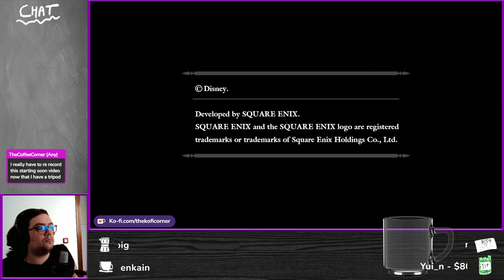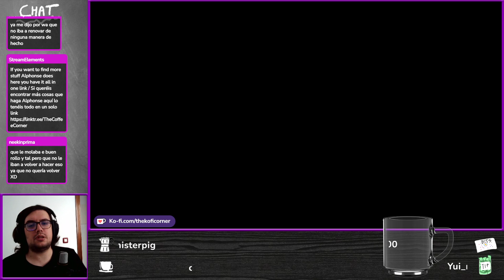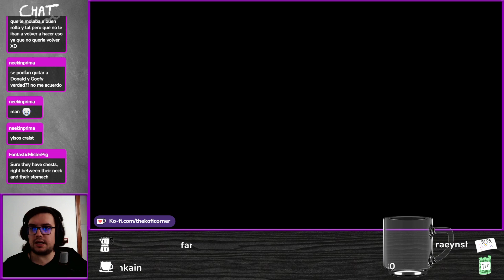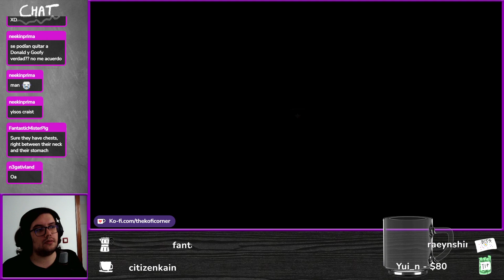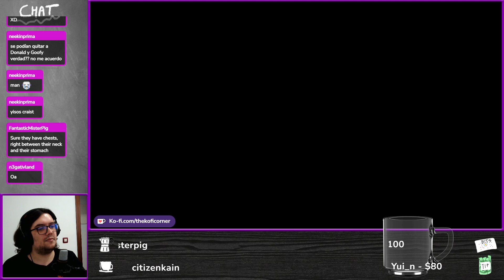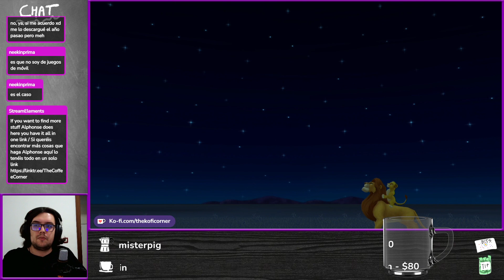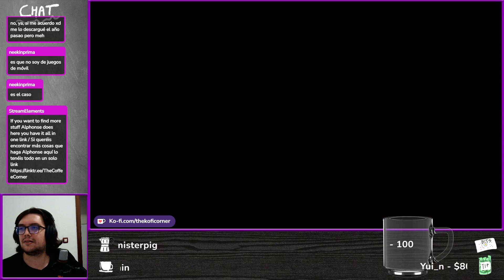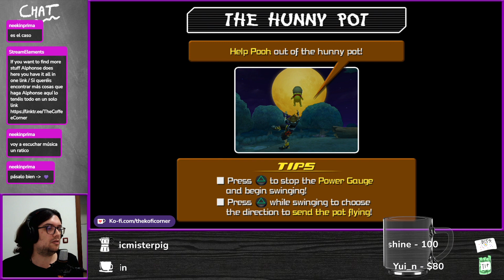[En] Kingdom Hearts 2 (Franchise Run) Ep.8